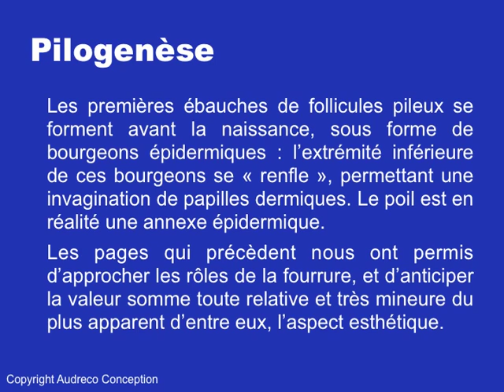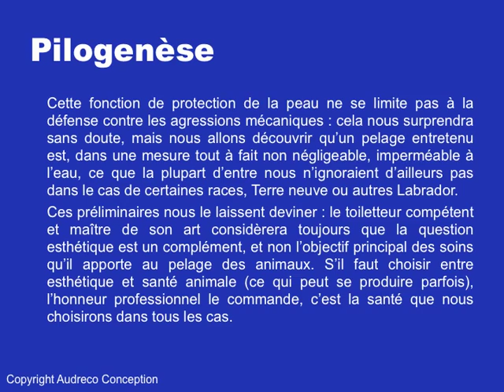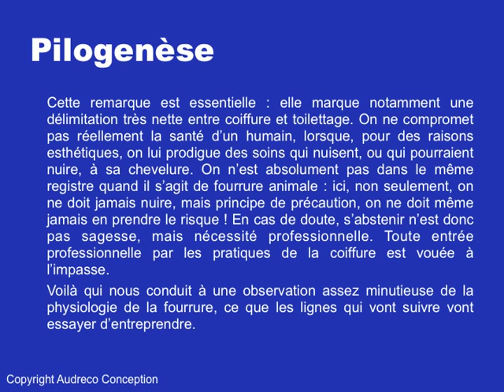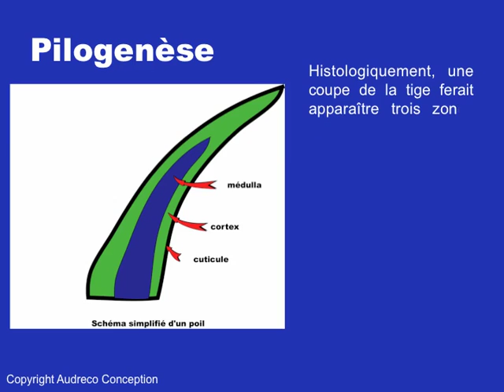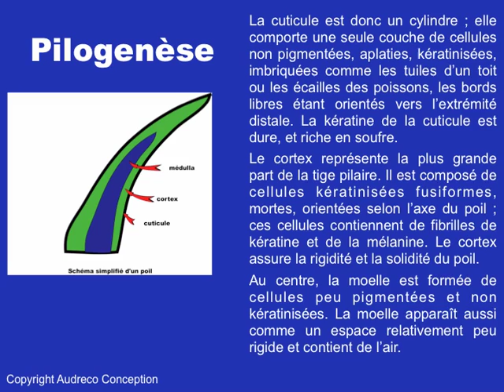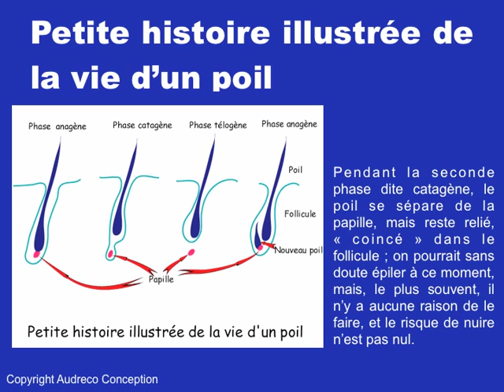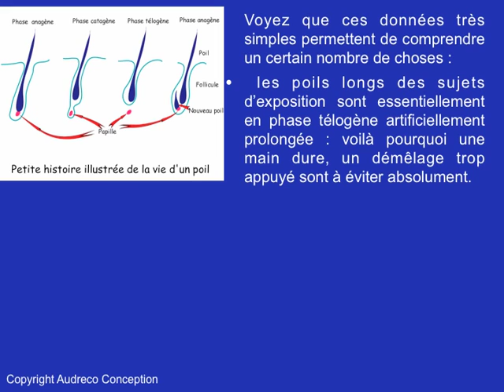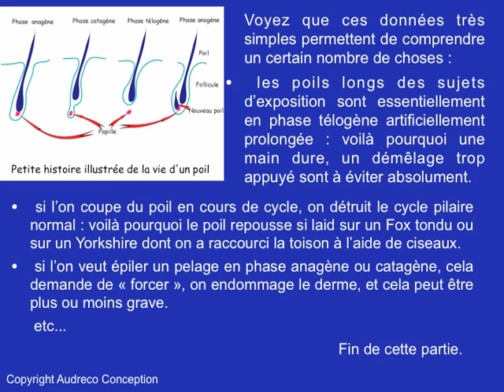Physiologie, fonctions de la fourrure, 1ère partie